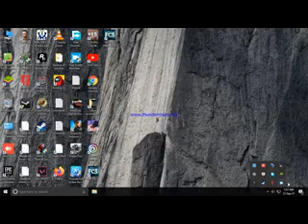madout 2 big city online mission 103